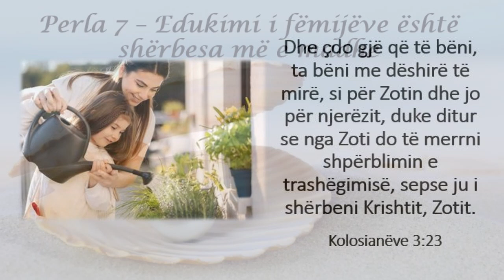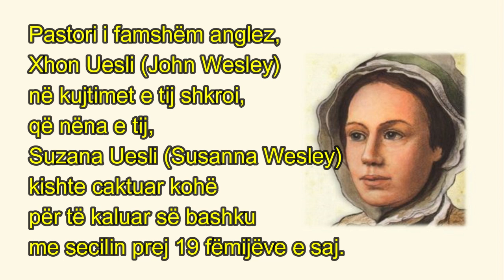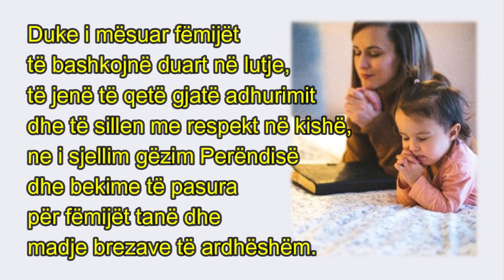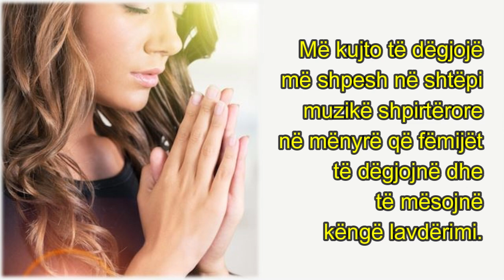Perlat për Nënat - 7. Edukimi i fëmijëve është shërbesa më e madhe